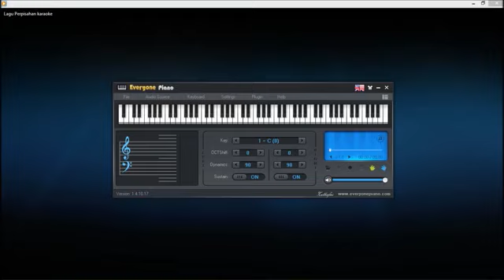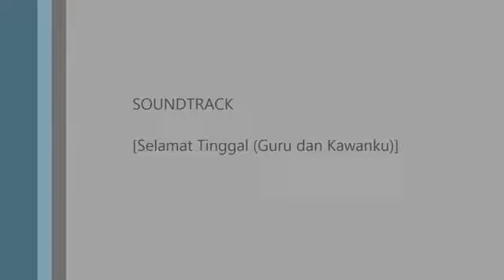Mars karauke pp mlakah